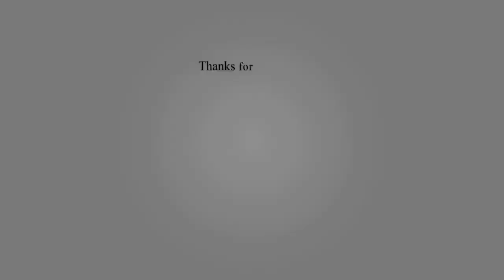Top 10 Biggest and Fastest Airplane ever - Junax The Great /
Looking for a freelancer to do Graphics Related jobs for you and your business?
Or maybe someone for data entry jobs or making a romantic video to impress your Girlfriend/Wife?